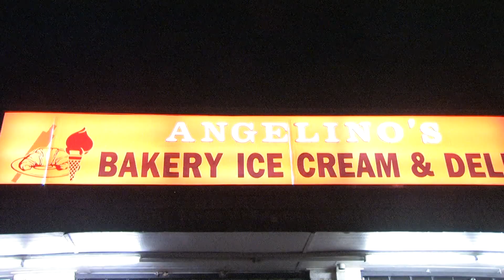L.A. Wind (Part 2 of 3)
Police officer Walters investigates a crime scene. - Walters played by Jeff Polage. David played by Conor Gomez. Sam played by Benjamin Butler.